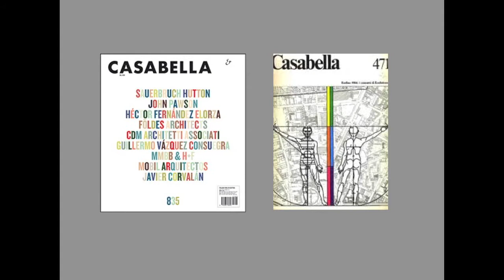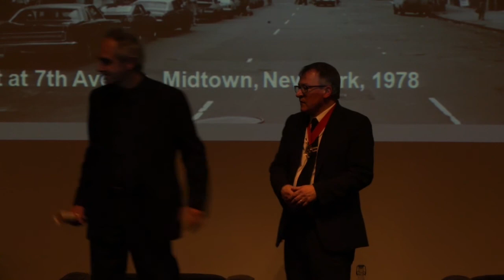RIBA Honorary Fellowshsips 2014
On the occasion of the Royal Gold Medal Lecture given by Joseph Rykwert on 24 February the RIBA also presented its Honorary and International Fellowships.